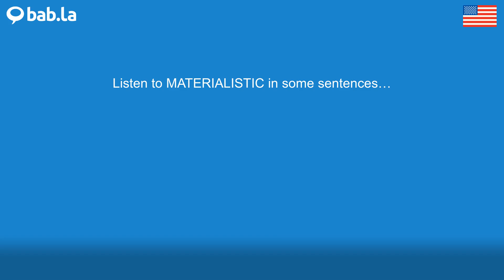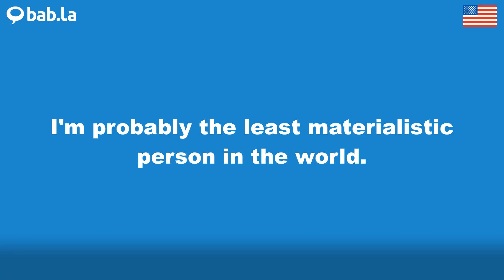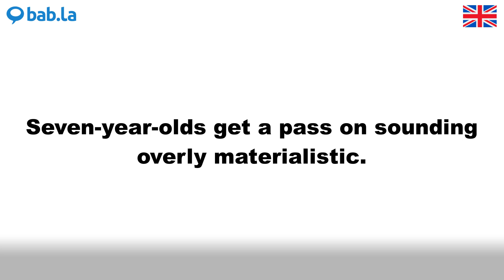MATERIALISTIC pronunciation | Improve your language with bab.la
Improve your spoken English by listening to MATERIALISTIC pronounced by different speakers – and in example sentences too. Learn and love languages with bab.la.